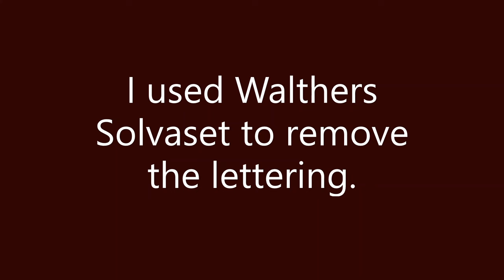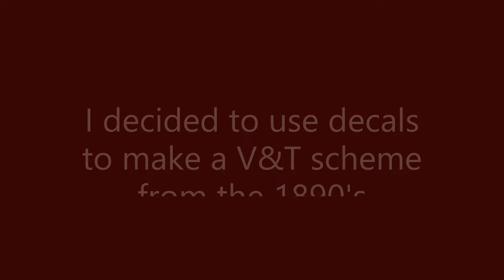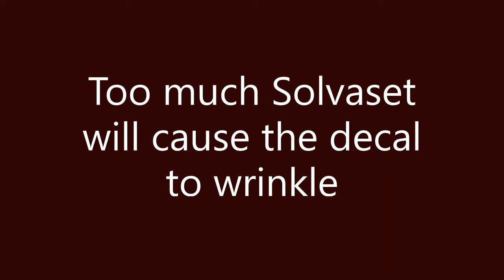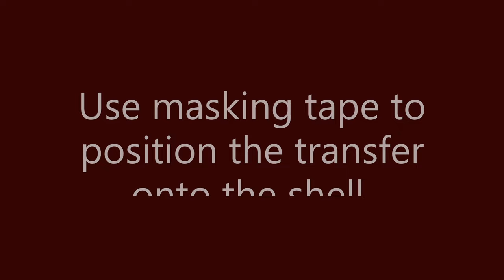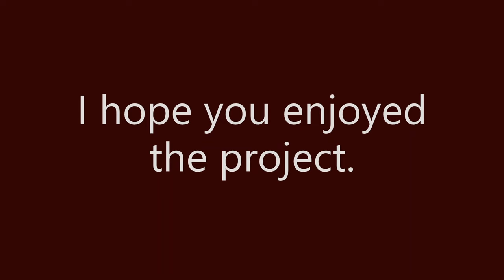Custom AHM Rivarossi V&T Boxcar Project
Using some paint, decals and dry transfers to give this vintage AHM Rivarossi HO Boxcar a new Virginia & Truckee scheme.